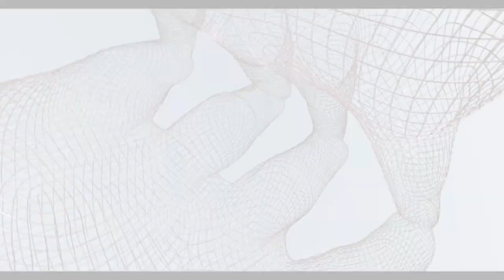The 4th Annual Art d'Egypte Exhibition: Forever Is Now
The 4th annual Art d'Egypte exhibition blends the ancient magic of the Giza pyramids and stunning modern art pieces to create a one-of-a-kind experience.